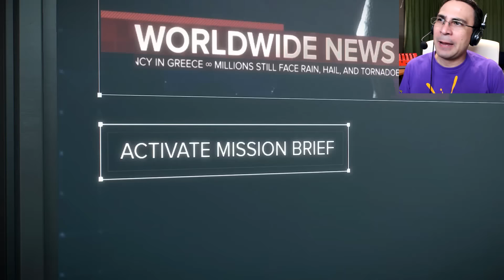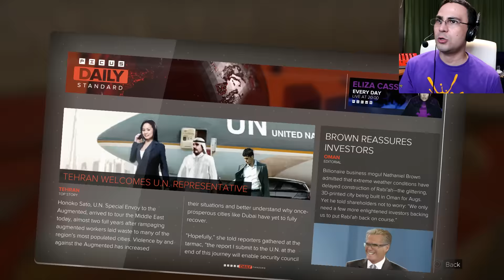Είμαι Στο Μέλλον! (Deus Ex: Mankind Devided)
Είμαι μισός άνθρωπος και μισός coffee machine.. Deus Ex!

και στείλτε τους προσωπικό Facebook μήνυμα για παραγγελία!

(Fan Mail):
5342 Ayia Napa
Cyprus